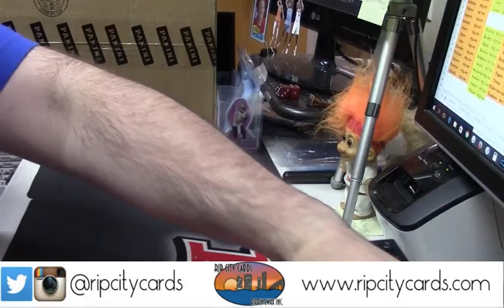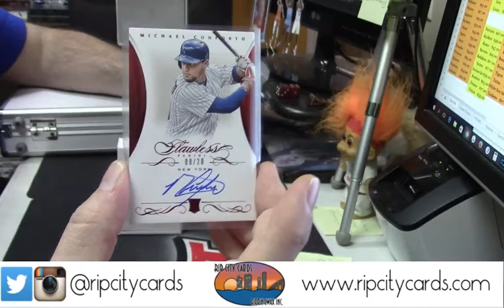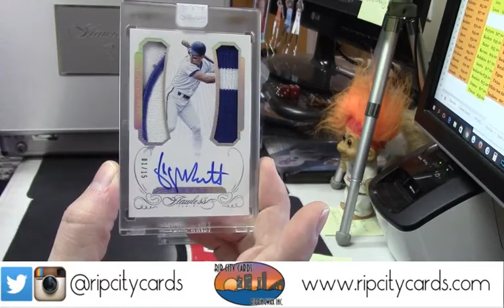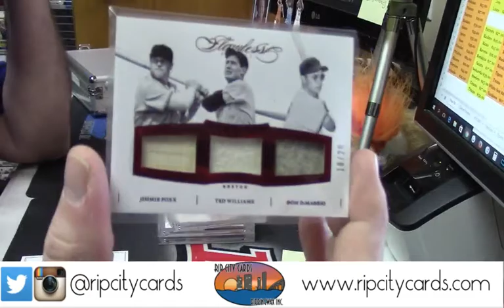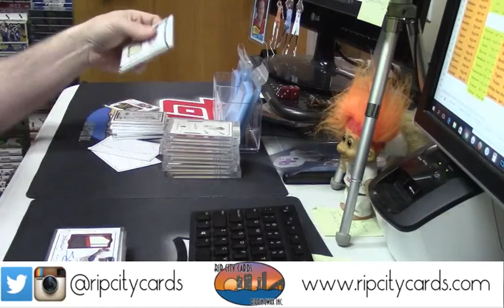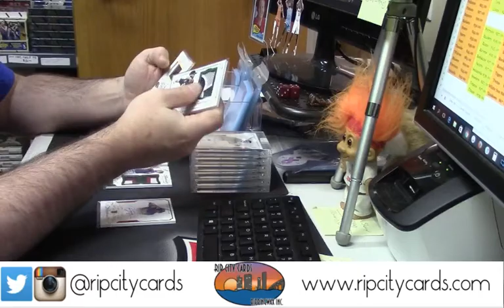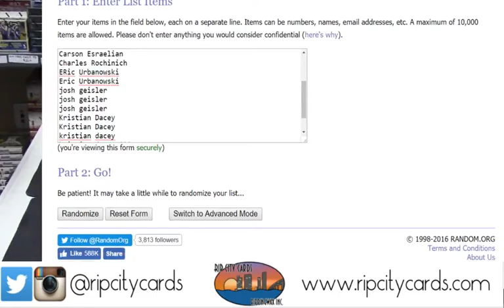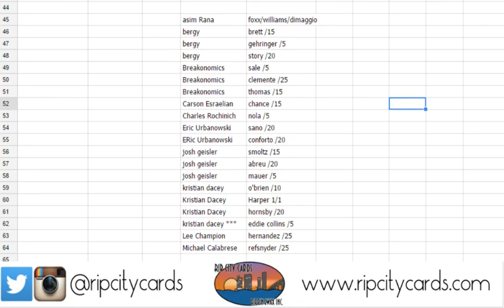Flawless Promo Giveaway